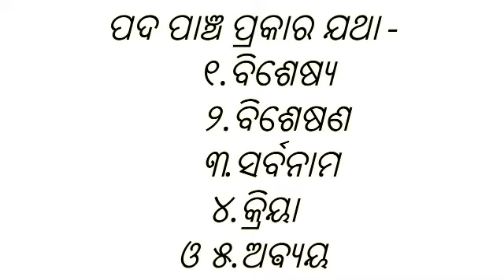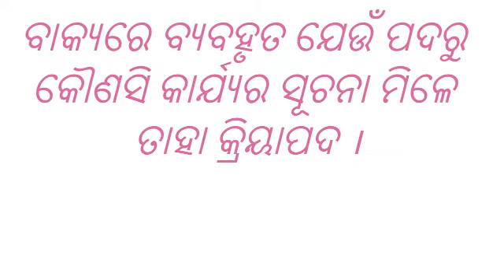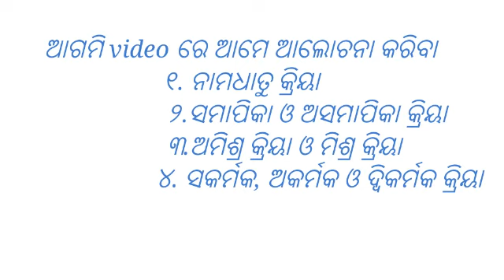ODIA GRAMMAR | କ୍ରିୟା | Kriya | କ୍ରିୟାବାଚକ ଵିଶେଷ୍ୟ | ଓଡ଼ିଆ କ୍ରିୟା || Odia Grammar Class - ୧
ଏହି video ରେ କ୍ରିୟା ସମ୍ପର୍କରେ ଆଲୋଚନା କରାଯାଇଛି। କ୍ରିୟା ଓ କ୍ରିୟାବାଚକ ବିଶେଷ୍ୟ  ପାର୍ଥକ୍ୟ ର  ଆଲୋଚନା କରାଯାଇଛି।